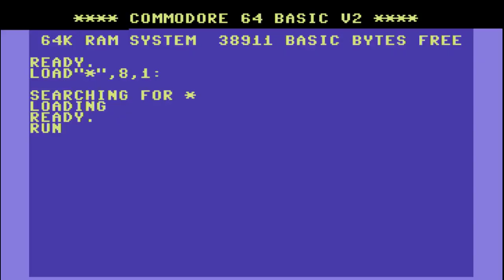C64 Longplay: Digiloi (NEW RELEASE)